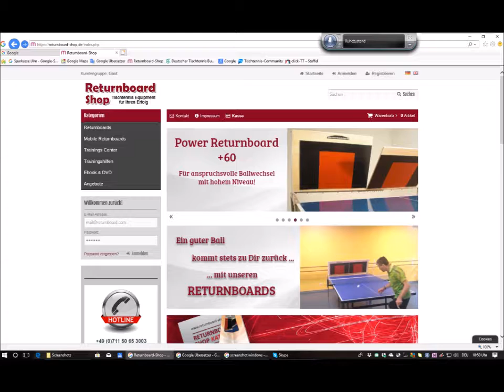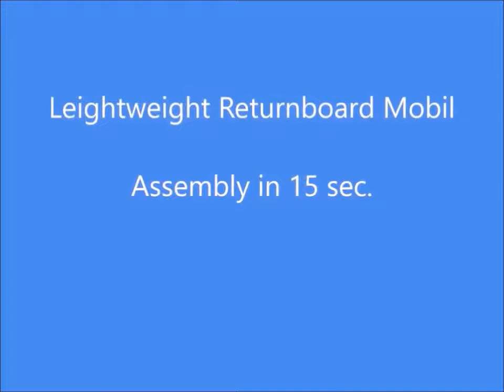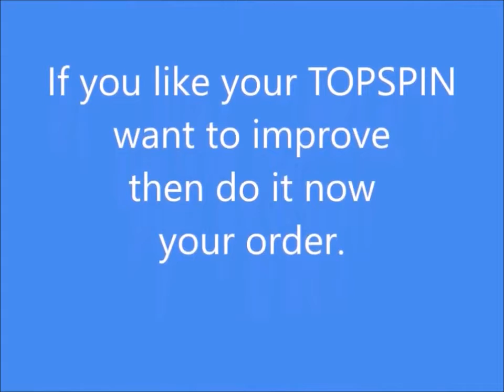Shop für Tischtennis Spieler mit einer NEUENTWICKLUNG - LGRM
Tischtennis Trainingsgeräte für Rallyes Training mit
 neuentwickeltem  LEICHTGEWICHT RETURNBOARD Mobil (LGRM).
Für das anspruchsvolle TOPSPIN-Training